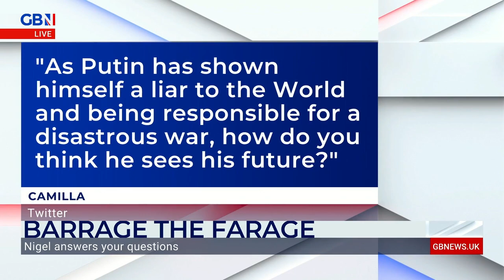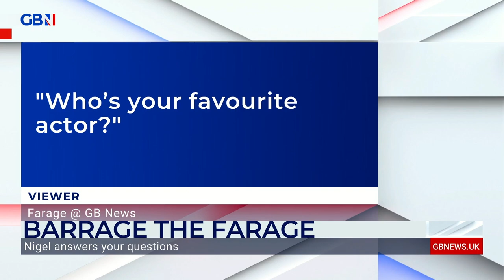'Why didn't the West act against Putin when he poisoned people on UK soil?' | Barrage the Farage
'Why didn't the West act against Putin when he started poisoning people on UK soil?'

Nigel Farage and Sir Christopher Meyer answer your questions in Barrage the Farage.

What would you ask? 🤔